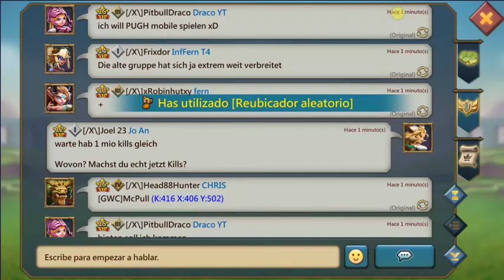Lords Mobile - Second Bus participation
This was my second participation in a bus. I had to kill 20 level 2, 12 level 3 or 4 level 4 monsters and for me level 2 is easier, because with the 50% hunting boost I needed only three instead of fours hits at the level 2 Hell Drier.